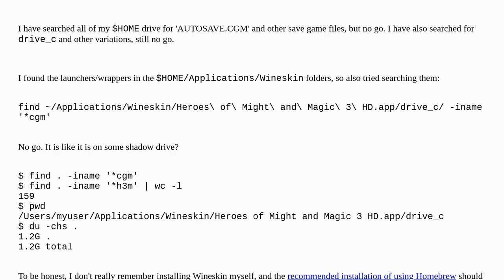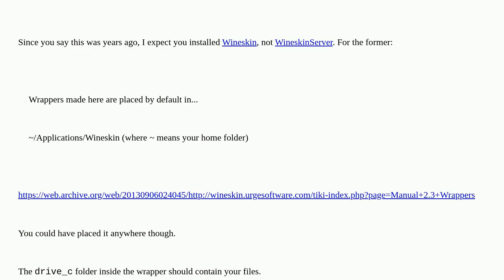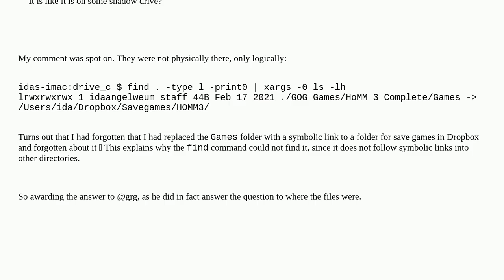Where are Wineskin application files stored?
A special thanks goes out to the community

  wine finder